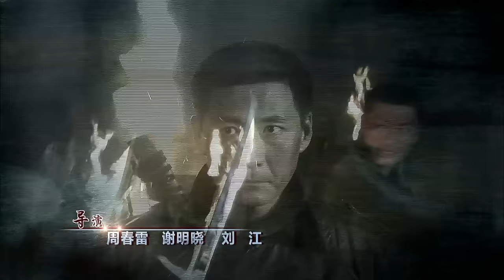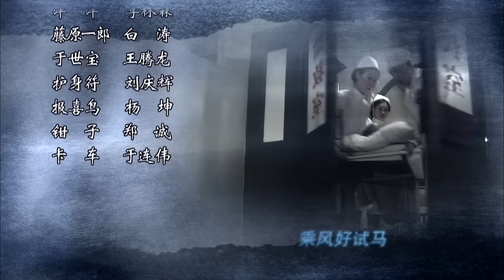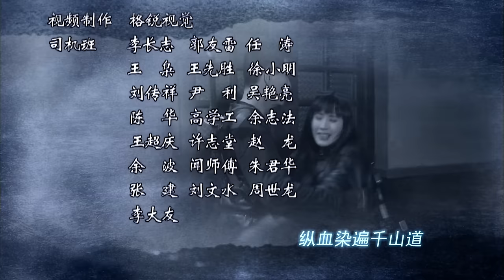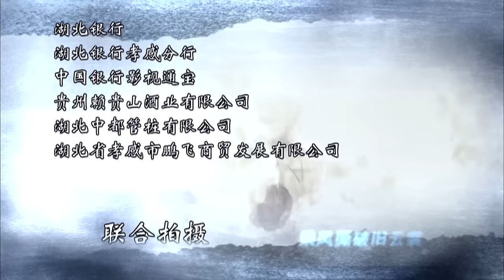【孤岛飞鹰】EP01英雄燕双鹰系列 张子健/梁冠华/曲栅栅/苑冉/刘亚津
【剧情简介】抗战时期，1938年日军攻占了上海，上海的租借与外界失去了联系，上海租界成 为了上海市的唯一净土形成孤岛形式。以燕双鹰为首的爱国志士秘密潜入上海，与另外六个身怀绝技的人组成了猎鹰暗杀队与日伪巧妙周旋除掉死不悔改的汉奸为己任，一次次阻止了日军掠夺中国财富的计划。 受日军经济情报机构调遣，日军天皇特使今井武夫来到上海，欲用假钞套购中国黄金，找到太平天国留下来的宝藏。燕双鹰通过市长女儿章月欣之口，得此绝密消息与郑雅姝，林小江设下陷阱，冒充日本亲王，将今井武夫准备转运东京的黄金珠宝劫持，并嫁祸黑帮头目，又借警察局长之手除掉这个黑帮汉奸，成功将这批财宝运送到根据地 。